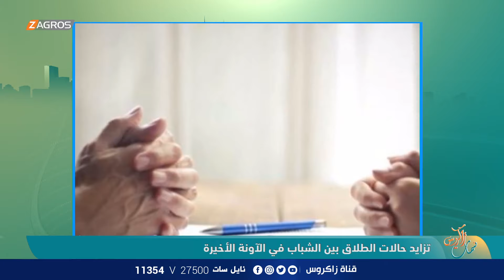تزايد حالات الطلاق بين الشباب في الآونة الأخيرة - يا هلا بالضيف الباحثة الاجتماعية : خلود الشمري